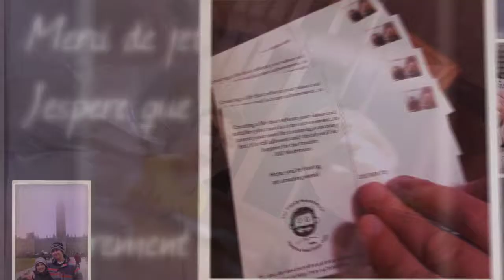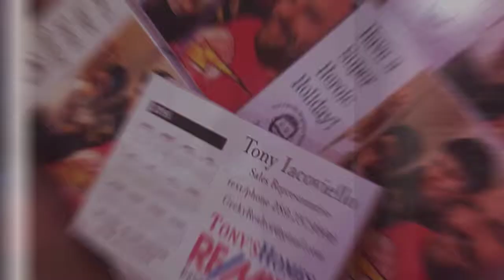My Year So Far Part 4 of 4 end of 2015 - The Geeky Agent - RE/MAX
2015 has been an interesting year.

It started with an idea that this year was going to be different. It was going to be a year of little adventures and a lot of fun and to that end it started with booking my first trip ever to Las Vegas to my first ever RE/MAX R4 Convention and taking my first trip to Ottawa in almost 30 years.

From there it grew into more little trips, mostly for RE/MAX events, to Deerhurst for the first time, back to Ottawa, and Mississauga. Taking day trips to meet new people all over the place, organizing a Mother's Day wine tour, Comic Book Conventions, FanEXPO, Game Testing, and having our own little booth for the first time ever at Hamilton ComicCon.

Throughout it all were the two little buggers that mean more to me than anything else this universe or any other could provide, Matteo and Luca. These two kids are fearless, ingenious, funny, brilliant, and the most amazing and inspiring part of my life.

Whether it's tagging along to property showings and home inspections, conquering comic conventions, venturing out on their own for wrestling, robotics club, creating stories, creating their own YouTube channel, or even a one day whirlwind trip to/from Ottawa...they never hesitated for a moment.

They are everything I wish I could be every day.

And, of course, my mom, Anna Dolman because without her to take care of them when I can't and even to look after Zero every once in a while, in addition to the love and support she gives, I could never do even a fraction of what I've been able to.

This last quarter has been just as crazy and adventurous as the rest starting with Hamilton ComicCon, participating in Masterminds and Martinis, my first ever trip to New York City, and one last little jaunt to Ottawa and back again.

It will end the same way it began, surrounded by family and friends with a hopeful eye and wandering feet pointed towards the coming year.

Thank-You for being a part of it, tolerating the few hundred (thousands?) photos, occasional riddle nights, random comments, and comics that pollute your News Feed, and inspiring me to be better every day.

Best wishes for the New Year.

Excelsior! my friends and, as always, for Asgard!

that kid from the north end.